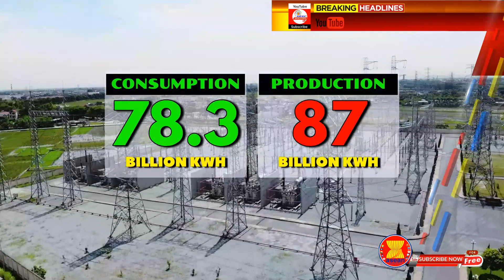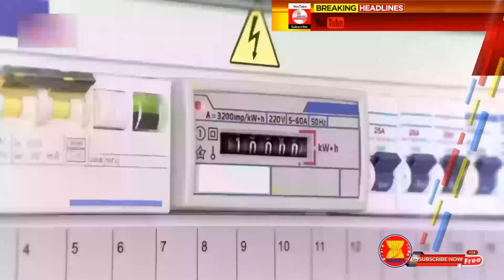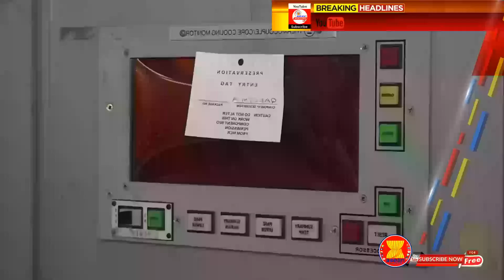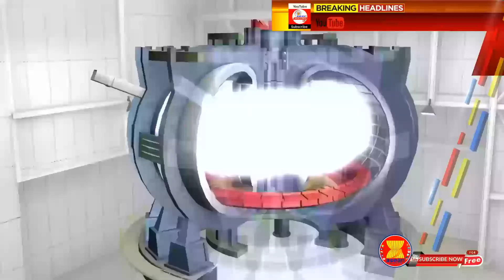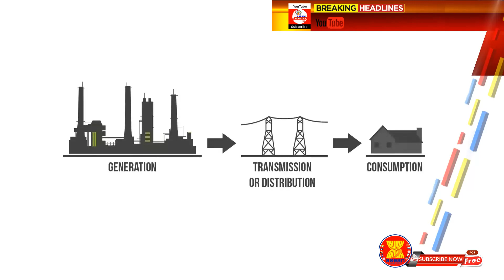Is the Philippines Going Into Nuclear?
As the country mitigates the cost of electricity generation, the Marcos administration expressed the desire to adopt and revived nuclear as part of the country’s mixed power sources. Currently, the distribution of electricity generation in the Philippines derives mostly from coal, representing 47.6%. Crude Oil at 18%. Natural Gas at 10.7%. And Renewable Energy at 23.7%.
As the Philippines, attempt to compete with its neighboring Asian Nation in terms of the cost of doing business in the region. Which identifies the power generation cost, that makes the Philippines the least ideal among its peers. Which curtails the nation’s potential growth.
Though the Philippines had already ventured into Nuclear Power Plants in the 1970s, and built the Bata-an Nuclear Power Plant. The $2.3 billion Nuclear Power Plant was completed in 1979, after 3 years of construction. But was deferred due to the opposition, alleged corruption, and safety concerns. It was totally abandoned for operation in the wake of the Chernobyl disaster in Ukraine in 1986.
The government, via the collaborative efforts between the Department of Energy and Congress, will be exploring public-private partnership, or build-operate-transfer arrangements for the deployment of nuclear power technologies in the country. Be it for the installation of small modular reactors (SMRs), or on the targeted repowering of the idled 620-megawatt Bata-an Nuclear Power Plant venture.

Will the Philippines recommission its dormant Bata-an Nuclear power Plant?
As to whether or not the Bataan Nuclear Power Plant would be revived, the Department of Energy commented that a third-party study, will likely be needed to re-assess the obsolescing bargain on the nuclear facility’s technology use. And to determine if it would still be viable for electricity generation.